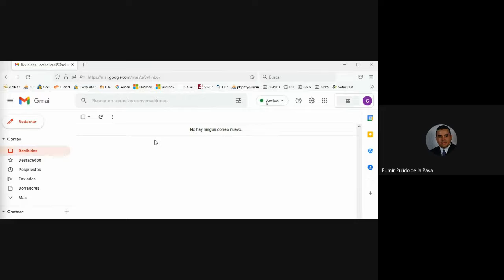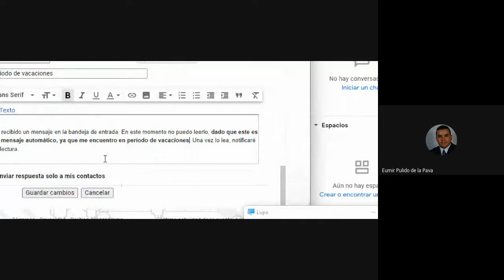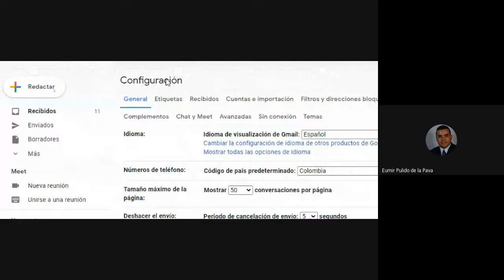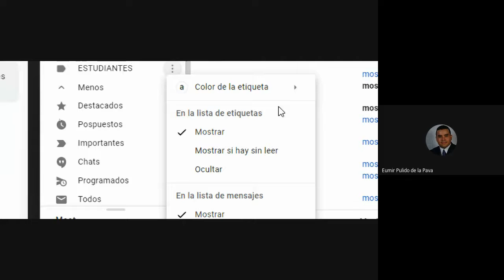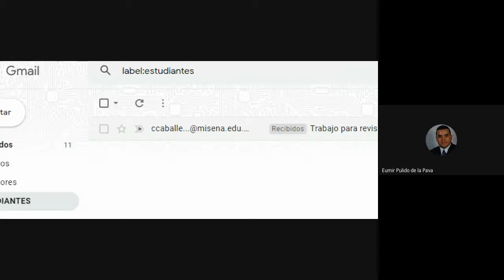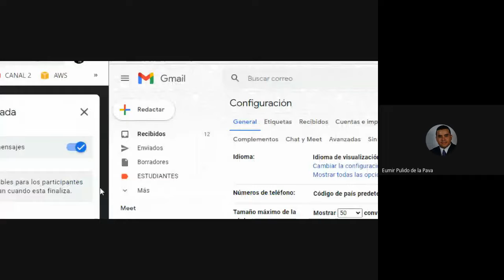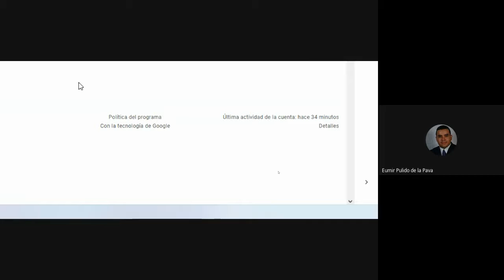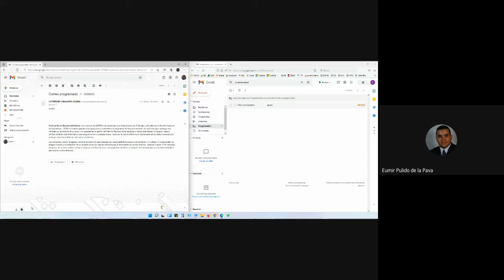CLASE 9 DE DICIEMBRE DE 2021. FICHA 2444774. CURSO COMPLEMENTARIO INFORMÁTICA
ALFABETIZACIÓN INFORMÁTICA
1. Internet